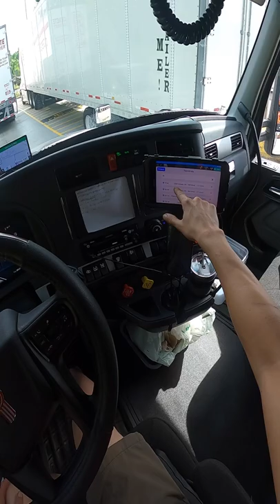when parking is as rare as seeing a double rainbow [vlog #194] 👏👏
⬇️JOIN MY TRUCKING SQUAD, DISCORD FAM VOICE CHAT WITH ME, AMAZON STORE, LINKS HERE⬇️